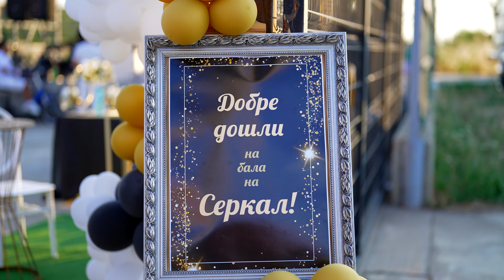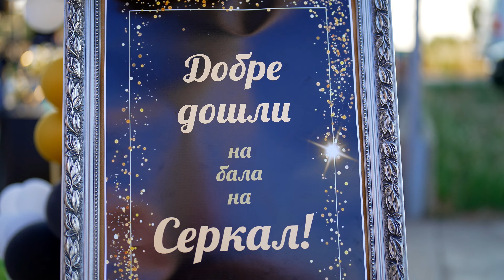СЕРКАЛ { АБИТУРИЕНТСКИ БАЛ 𝐃𝐕𝐃 1 ( СЛИВО ПОЛЕ-БЪЛГАРИЯ }